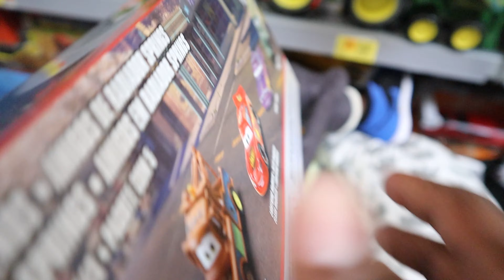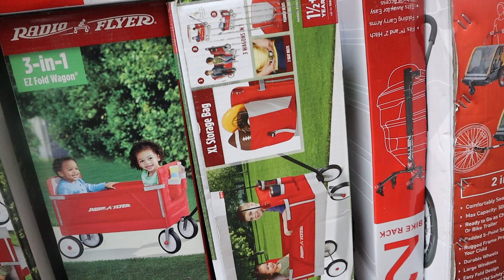They gave my child the wrong wheelchair! Now This Happens!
They gave my child the wrong wheelchair! We need to figure out what will work for his injury! My child needs a new chair to get around